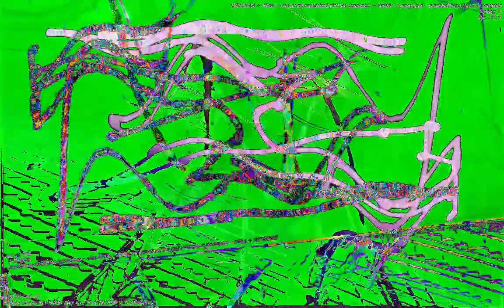[EPILEPSY WARNING] Movie 23 01 06 03h09m45s